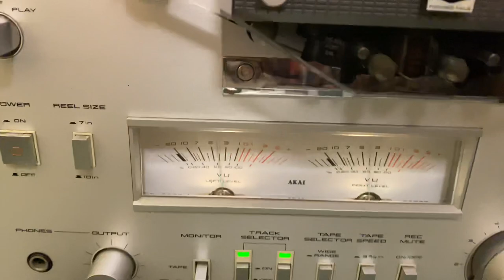1980 Akai Rack Part 3 (final)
Demonstration for those who have bought a component in this type of system and wished to know how it works, looks and what kind of set it came from. If you have recently bought or have had one of these or all of these components, I hope you are enjoying them as much as I do. The system appears to have a soul of some sort... I’m a fan of analogue audio media; however, the auxiliary input in this system is connected to a Bluetooth receiver. Keeps it current I suppose!

This audio rack contains the following components, from top to bottom:

Akai AP-Q50 Direct Drive Turntable with Quartz Lock
Akai AM-U04 DC Stereo Integrated Amplifier
Akai AT-V04L Stereo Digital Synthesizer Tuner
Akai GX-M10 Stereo Cassette Deck
Akai EA-G80 10 Band Stereo Graphic Equaliser
Akai DT-100 Audio Timer
Akai GX-625 Open Reel Recorder

Operating 1 set of speakers being;
Yamaha NS-50F (shared with other stereo systems in the room)

To original speakers I have stored away those being;
Akai SW-T30 2 Way
Akai SW-T50 3 Way
Akai SW-T77 3 Way

Hopefully the audio has not been stripped for this presentation. Enjoy.